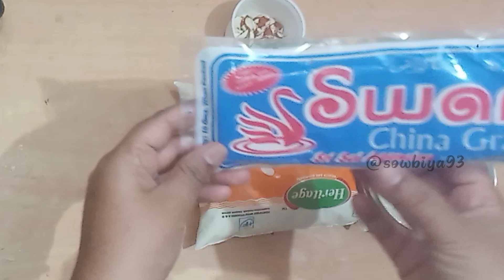agaragar recipes in tamil/agaragar putting/kadal paasi recipes/china grass/@sowbiya93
agaragar recipes in tamil/katal paasi recipes/agaragar putting//mango putting/கடல் பாசி/